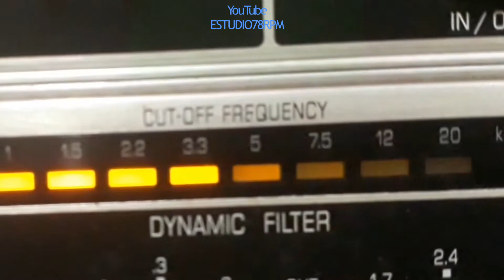ORLANDO SILVA - TEM DÓ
TEM DÓ - TOADA de MANOEL ARAÚJO com ORLANDO SILVA e ORQUESTRA COPACABANA. Disco COPACABANA Nº 077-b. Matriz V-001. Tamanho 25cm. Lançado em 1950. * Manezinho Araújo ou Manoel Araújo chamava-se Manoel Pereira de Araújo.